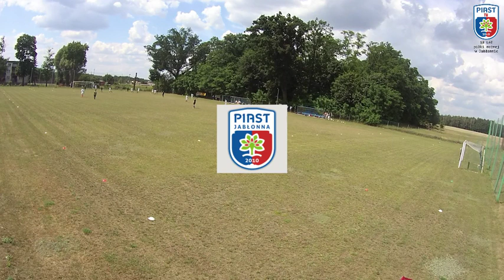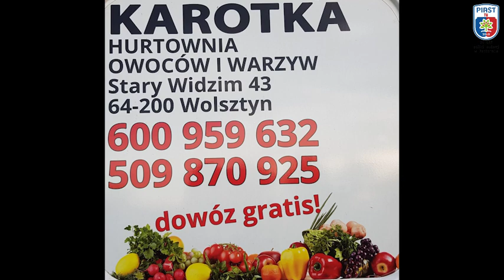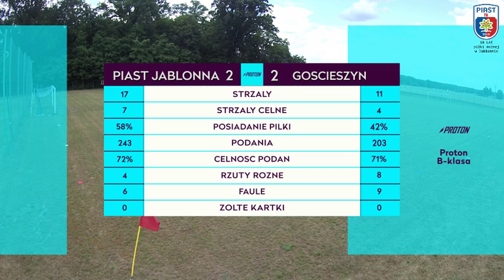Sparing: Piast Jabłonna 2-2 Czantoria Gościeszyn (28.06.2020)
skrót meczu